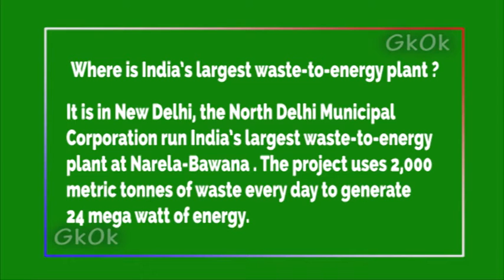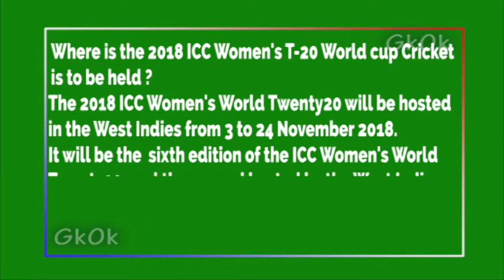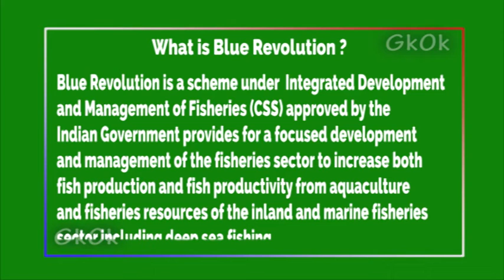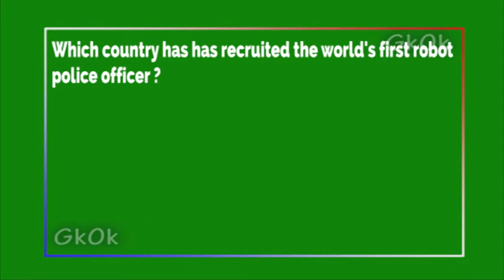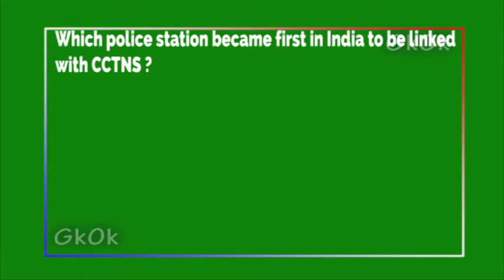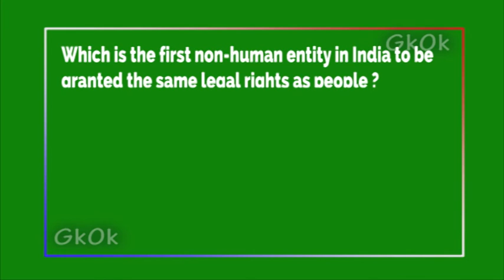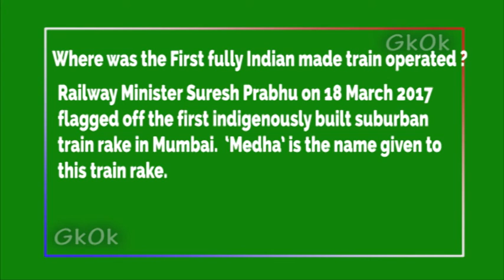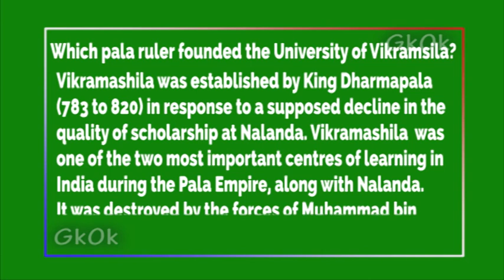General Knowledge by gkok AV 27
This channel GkOk is to have a good Time Pass and improve their General knowledge. It is been presented in a simple way for anyone to remember the facts. We will be uploading videos on daily basis and watching this channel's video daily will be 100% Time pass.